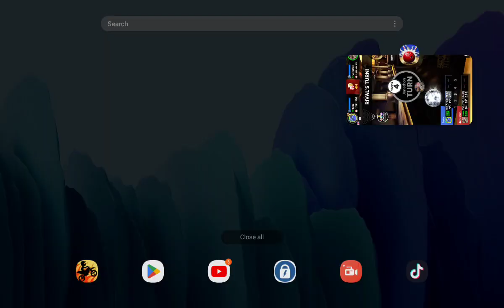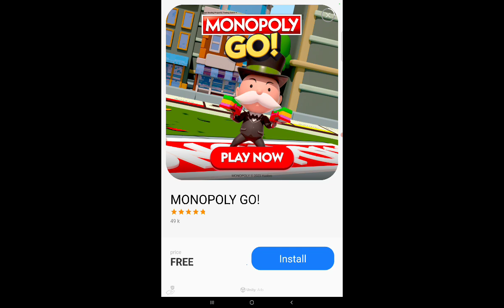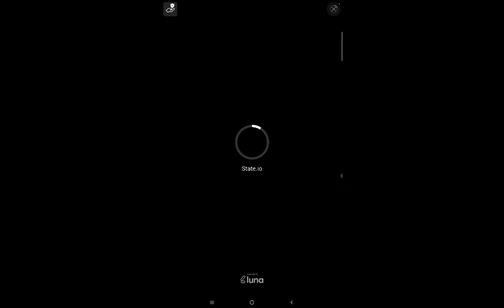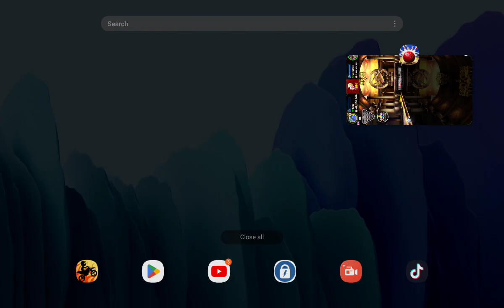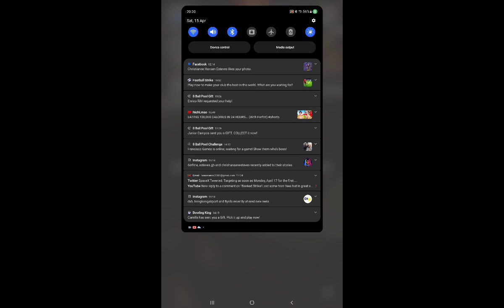Thank you so much @EST.IN2013 /Macau 100 pin gameplay